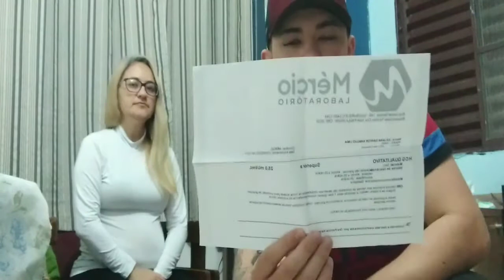MINHA MÃE ESTÁ GRÁVIDA!!! 😍😍😍